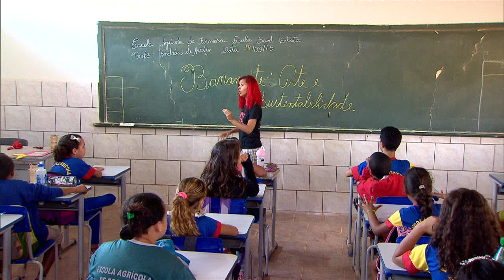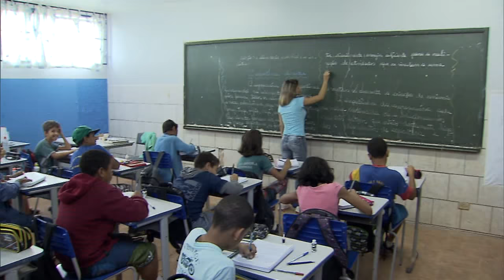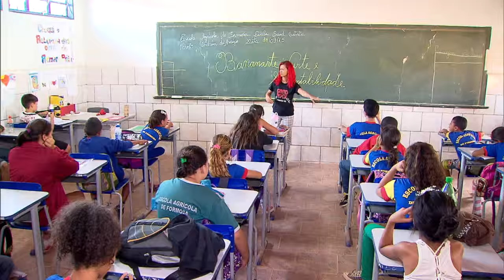Dados do Ministério da Educação indicam 97% das crianças com acesso ao ensino fundamental no Brasil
NBR NOTÍCIAS - 24.09.15: A universalização do ensino médio é um dos oito Objetivos do Milênio, instituídos pela ONU. Para atingir essa meta, o Brasil aumentou os investimentos em educação. Além disso, o programa Bolsa Família garante a permanência das crianças na escola. Dados do Ministério da Educação indicam 97% de cobertura no ensino fundamental.